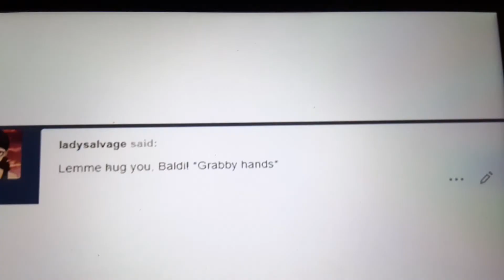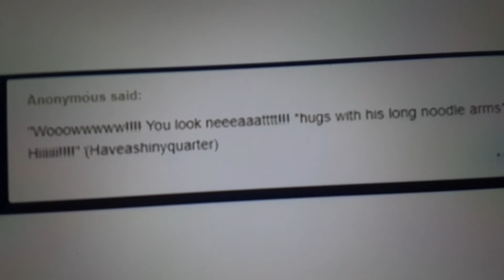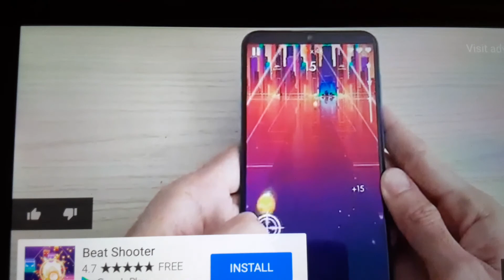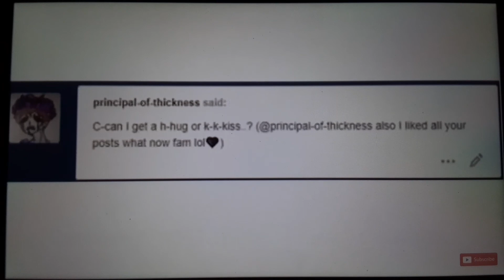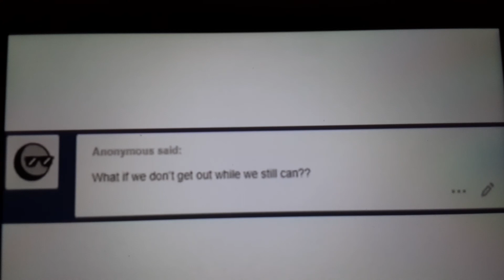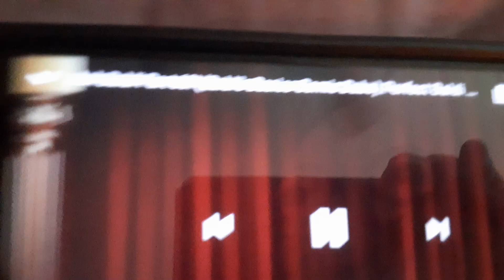Sans and rosey reacts to baldi's basics comic dubs part 2!💚💜💙💛🧡🖤♥️